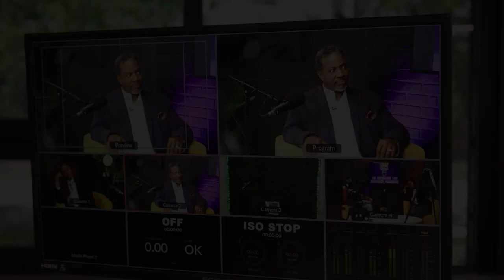FACING YOUR DEMONS "TRAILER" -A YOUNGBLAZE FILM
Written x Directed x Produced by Maurice "YoungBlaze" Clopton
starring Jea Nicholson
starring Gabrielle G LaVigne
starring Christopher A. Greer
starring David A. Walker
starring Casey Brockway
Starring Katelin Dirr
Starring Patrick Deal
Starring Mary Q. Angel
Starring Tammy McDowell
Starring Vantasia Towns
Starring Mary Grace The T1D sweetie

Voice acting Sonya Wilson
Script supervisor GG girl Goat
Kira Davis On set production
Divine on a Dime Designs